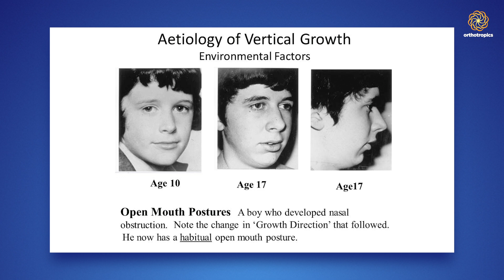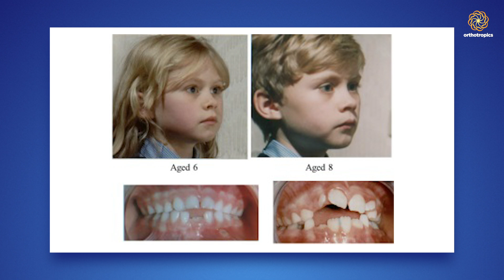John Mew's lectures part 9: Early Posture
As a general rule neither Prof or Dr Mew have time to engage in the comments section, their focus must be to gain as much real change and scientific engagement as possible, and this would otherwise consume all their time.  If you want to engage with Prof John Mew or Dr Mike Mew on this or other topics then follow these links;

1) gained any benefit from the information that we have provided (usually for free).
3) believe in, and wish to support our mission to gain full, free and fair debate (engagement) on these issues within the orthodontic and dental community.

The secretary can be contacted at:

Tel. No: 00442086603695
Address: 16A Pampisford Road
Purley
Greater London
United Kingdom
CR8 2NE